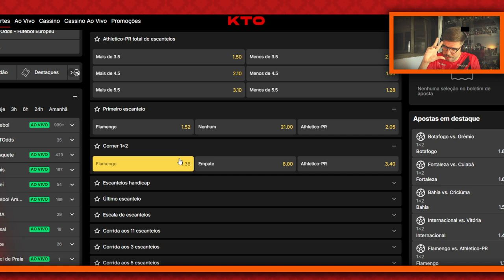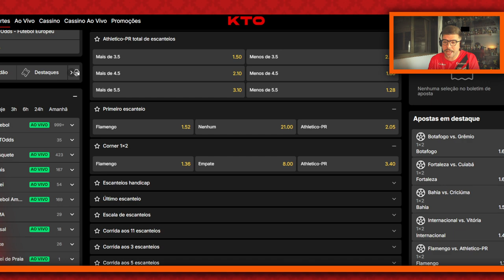PRÉ-JOGO | ATHLETICO X FLAMENGO: DEPOIS DA TEMPESTADE, VEM MAIS TEMPESTADE!